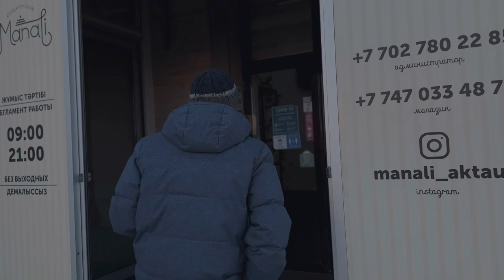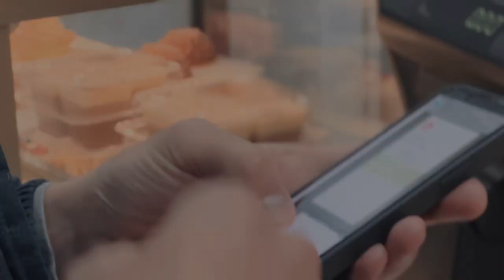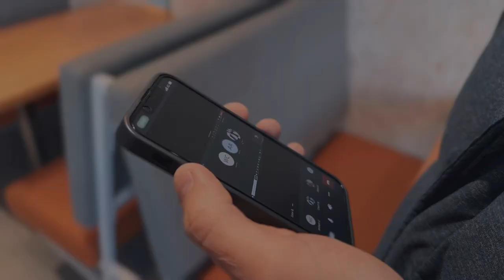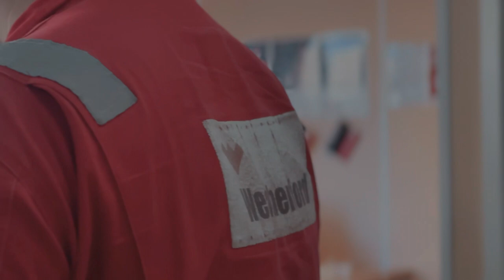Abay Ashymov last day in Weatherford(